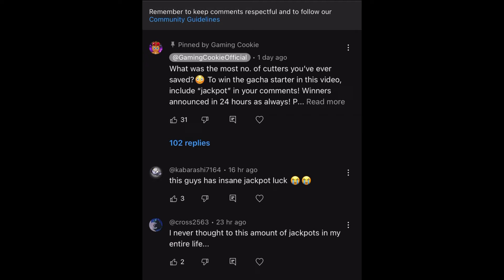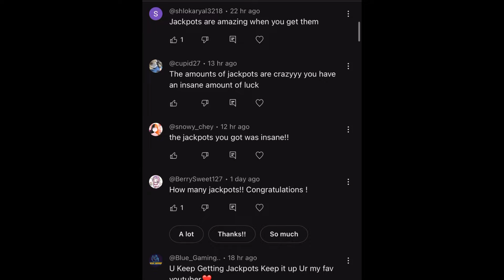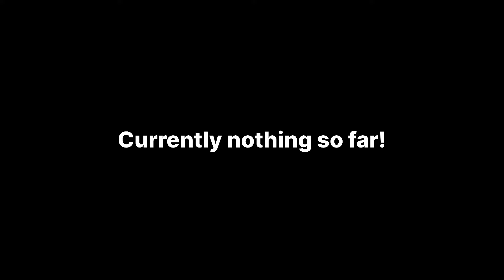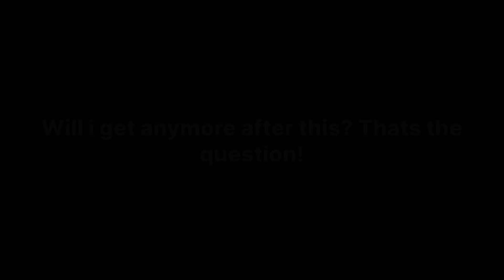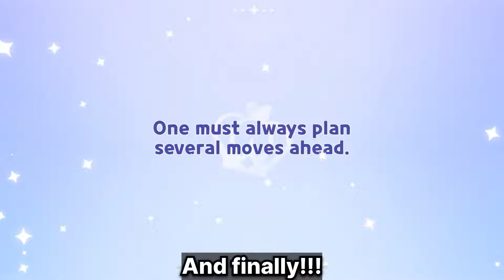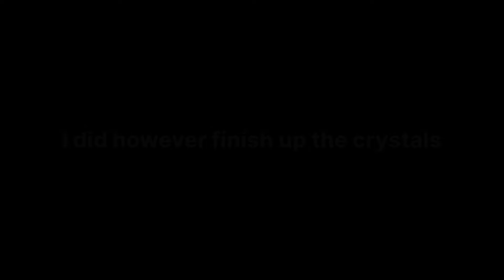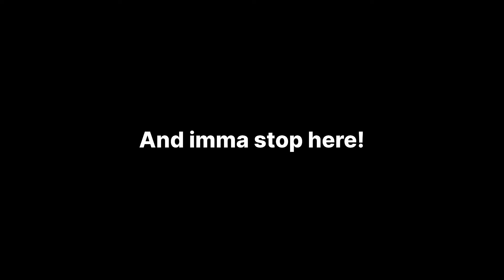I just wanted to gacha for fun but...